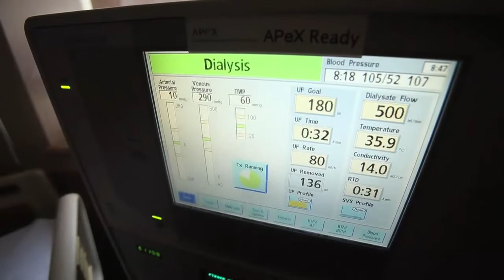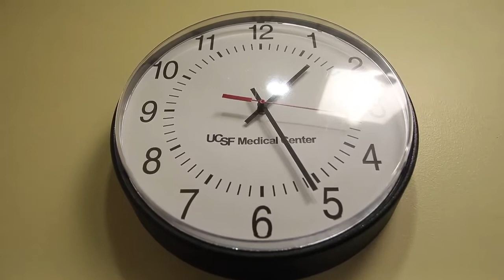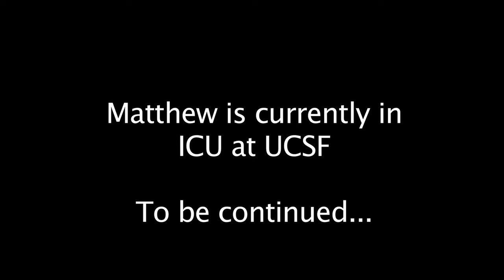Matthew Ouimet undergoes liver and kidney transplant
Kristi Ouimet, of Antioch, spends the last few minutes in the operating room with her son Matthew, 2, before he undergoes anesthesia for a liver and kidney transplant at the UCSF Benioff Children's Hospital in San Francisco, Calif., on Tuesday, June 4, 2013. Matthew has primary hyperoxaluria Type I, a rare liver disease which requires dialysis six days per week at UCSF. He's been on the transplant list since he was 14 months old and has had three close donor matches which didn't work out.

Video by Jane Tyska/Bay Area News Group